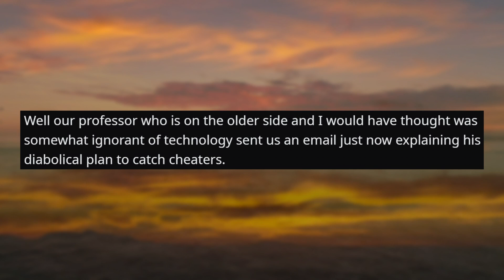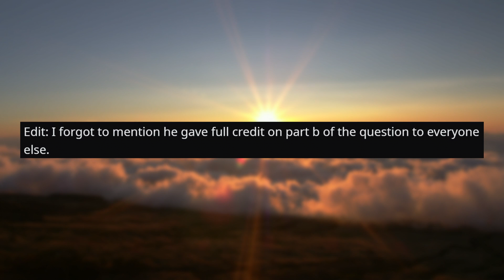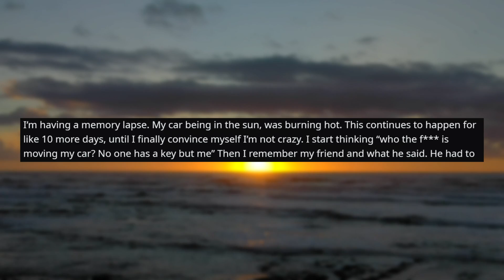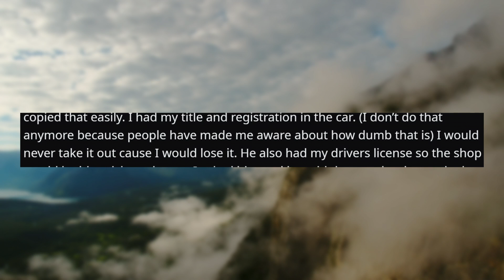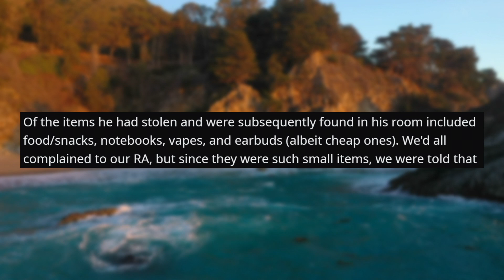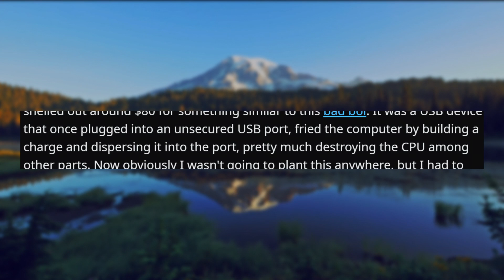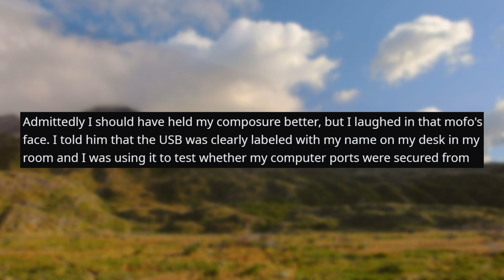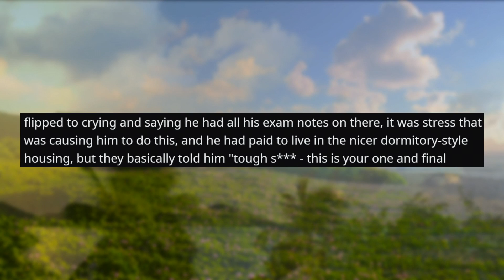r/ProRevenge | HOW THIS *GENIUS* TEACHER CATCHES CHEATERS!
r/prorevenge - In this prorevenge video, we meet a professor who came up with a genius method to catch his students cheating in an exam!

👍 Like this video if you enjoyed!